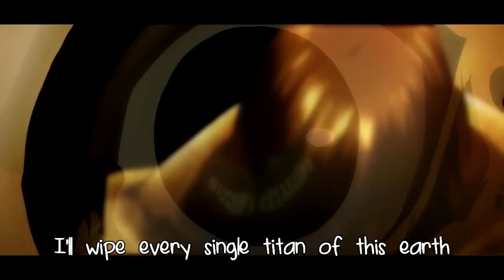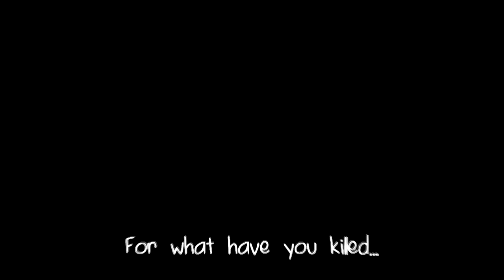Attack on Titan ASMV l World on Fire l 720p l AzraelEdits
Check description before asking - If u copy my ASMV, I'll find you...

Who will save you now? by Les Frictions
Something to fight for by Sencit Music